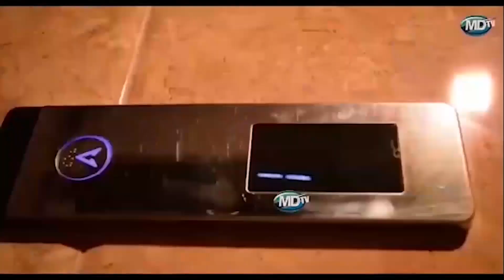MADAKTARI BINGWA WA KICHINA WAPIGA KAMBI KIGOMA